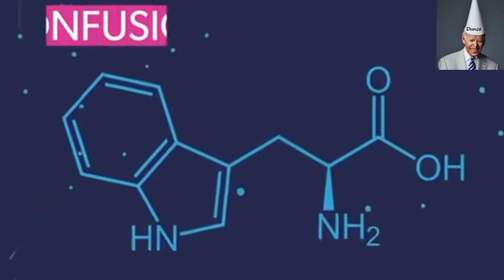Bidenica Sleep Aid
A new Trump add, shared by everyone's favorite Lizard.